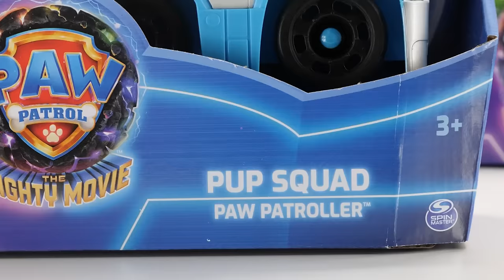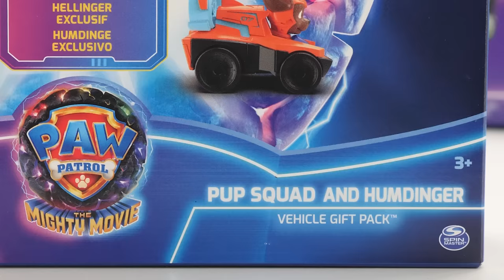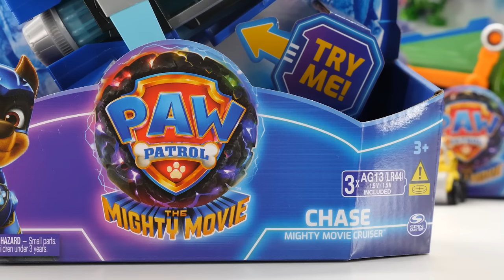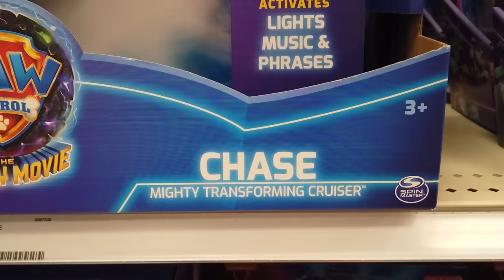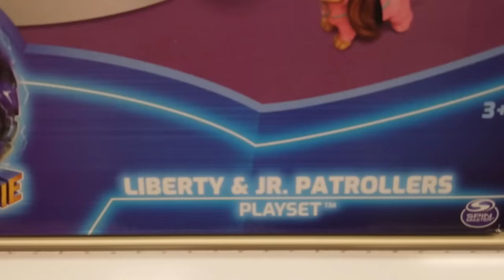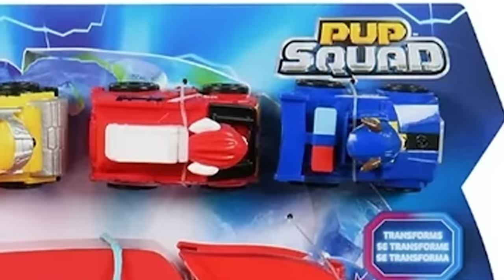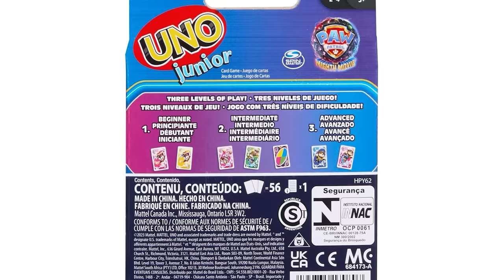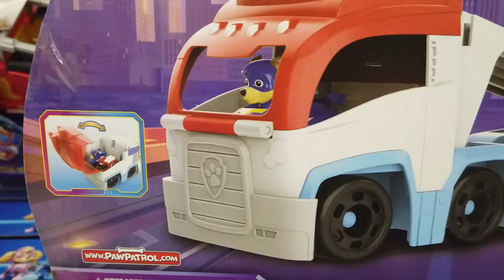Unboxing EVERY Paw Patrol The Mighty Movie Collection | Chase Mighty Transforming Cruiser & Vehicles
It’s Paw Patrol: The Mighty Movie…and we’re on a roll! We're looking at the NEW Paw Patrol The Mighty Movie Collection ASMR

Check out the new Paw Patrol: The Mighty Movie vehicles, each retailing for $17.89:
Chase Mighty Movie Cruiser,
Marshall Mighty Movie Fire Truck,
Skye Mighty Movie Jet,
Rubble Mighty Movie Bulldozer,
Rocky Mighty Movie Recycle Truck,
and Zuma Mighty Movie Hovercraft.

Retailing for $24.99 and measuring 10” long and 5” tall with movie-inspired design and styling, race to your next thrilling rescue mission with the Pup Squad Paw Patroller, which transforms from a Paw Patroller truck…

Featuring a super-sleek, movie-inspired design and retailing for $49.99, this Chase Mighty Transforming Cruiser features sound effects with music and synchronized flashing lights.

Retailing for $49.99, this deluxe Skye Mighty Movie Jet features motion-activated lights and sounds.
Skye’s dressed in her cute pink Mighty Movie uniform.
y!

Retailing for $24.97, this Mighty Movie Pups Gift Pack features the entire Mighty Pups team.

A Target-exclusive, this Pup Squad and Liberty Vehicle Gift Pack includes 7 Pup Squad Racer vehicles to race to the rescue!

You can also get your favorite 2” Pup Squad Racers individually for $4.97 each.

A Target-exclusive retailing for $24.99, this Liberty & Jr. Patrollers Feature Vehicle includes Liberty’s transforming motorcycle with sidecar…

Who doesn’t love surprises?
Retailing for $3.99 apiece, these Pup Squad Surprise Figures include one individually-wrapped mystery 2” collectible figure with 3 Paw Patrol stickers.

The flagship Aircraft Carrier HQ playset expands to over 2-feet long.
What’s cool?
This headquarters transforms into rescue mode and exposes the meteor.

A Target-exclusive, save the day with this Liberty & Jr. Patrollers Playset!
Launch the Junior Patrollers at the various targets with the rotating pup launcher.

Retailing for $9.97-$10.99, here are the 7” Mighty Pups Basic Plushies – adorable, soft cuddly hero pups.

A Walmart-exclusive retailing for $9.97, the Mighty Skye Figure Gift Pack includes 3 generations of your beloved pup, Skye.

This Pup Squad and Humdinger Vehicle Gift Pack includes all the main characters and their respective vehicles from the Mighty Movie.
The set includes your favorite hero pups:
…Chase,…
…Marshall,…
…Skye,…
…Rubble,…
…Rocky,…
…and Zuma…
…plus an EXCLUSIVE Mayor Humdinger Rescue Racer car that you simply can’t find anywhere else!

A Walmart-exclusive spanning over 15” long, the Pup Squad Aircraft Carrier HQ features 2 extending play areas.

This Pup Squad Paw Patroller Gift Pack includes the transforming Pup Squad Patroller…
…and Mighty Pups Chase, Marshall, Skye and Rubble Pup Squad Racers for PAWsome adventures with your favorite hero pups.

For $12 each, Gund has a wide range of 6” The Mighty Movie plushies:
Choose from Chase,…
Liberty,…
Marshall,…
Rocky,…
Rubble,…
Skye,…
and Zuma.

Retailing for $15.99 each, Gund also has 9” officially licensed The Mighty Movie plushies of Chase with his electric blue police uniform with yellow accents…
…and Skye with her pink aviator uniform with silver accents.

12” Skye Premium Plush, retailing for $14.97, is super-soft and cuddly.

Dressed in their Mighty Pups uniforms, these 4” Mighty Pups Plush with Clips are perfect for on-the-go rescue adventures.

The game we all know and love is getting a Mighty Movie makeover with UNO

HedBanz
For 2-4 players, it’s great for family game night.

A meteor crashes into the Paw Patrol tower, and the pups discover that it has the power to transform them into the Mighty Pups.
Marshall can now shoot fireballs, but his clumsy nature makes this a recipe for mayhem!

What Paw Patrol: The Mighty Movie collection are you MOST EXCITED about?!